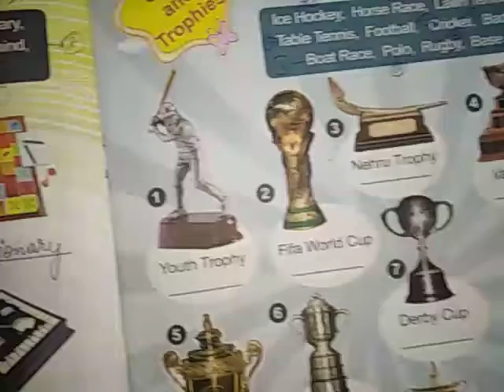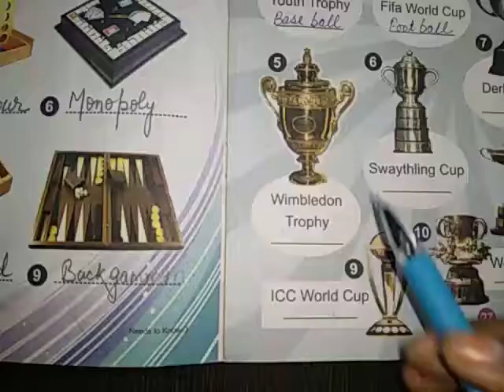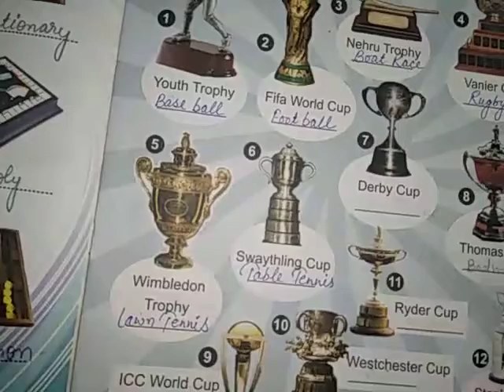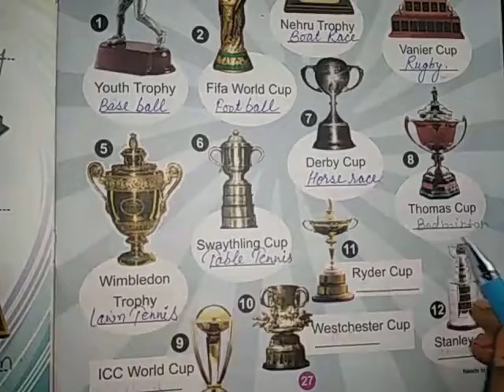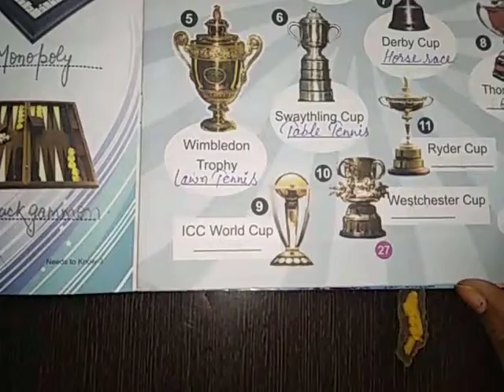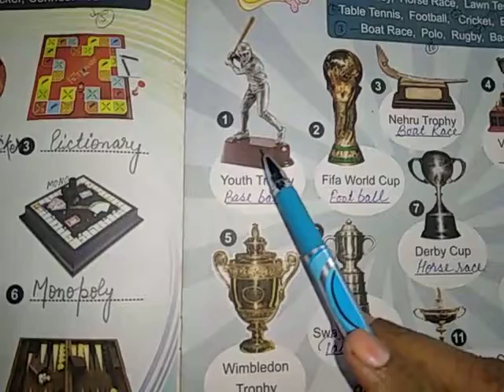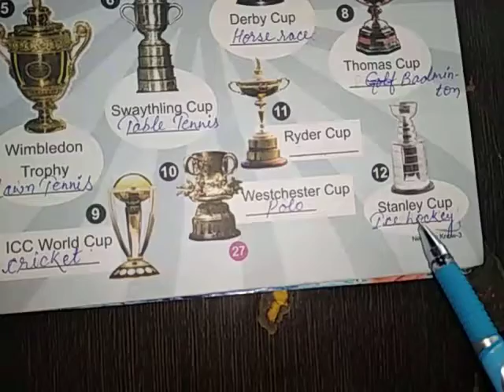Gk ch 22 reading